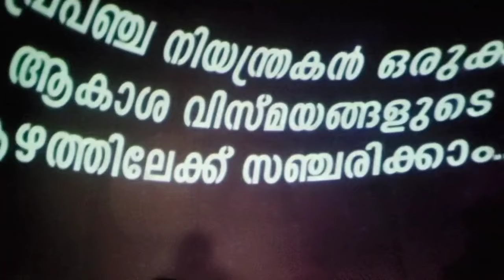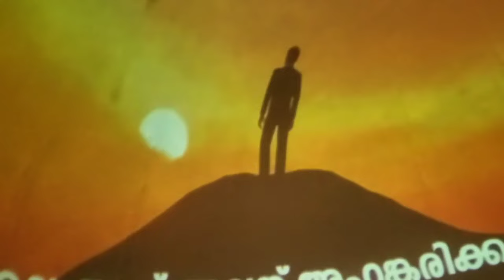Garden Hills Planetarium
Aug. 23rd Friday, 2024